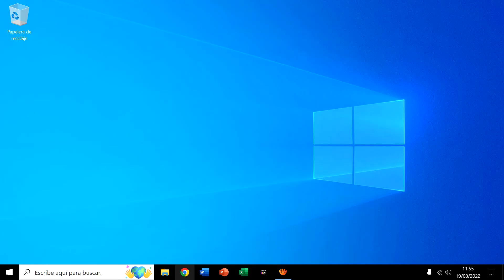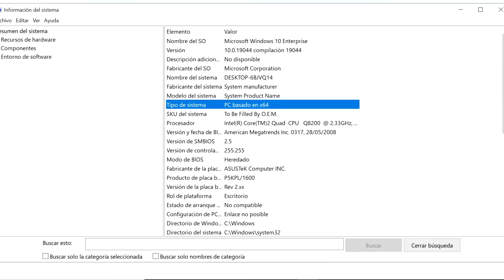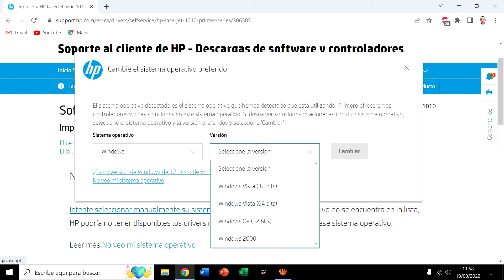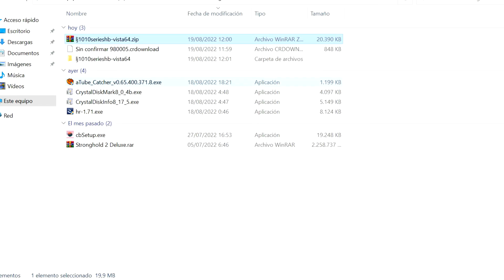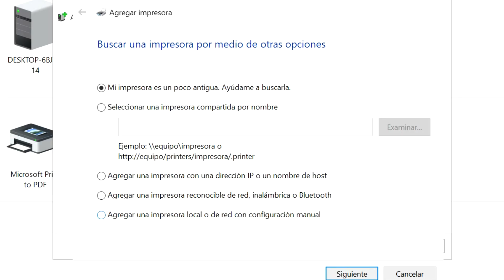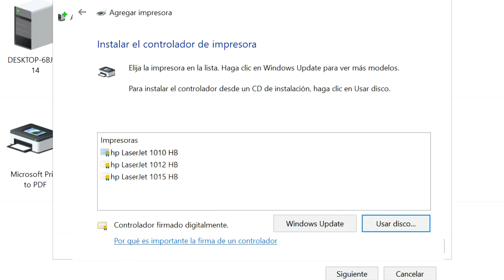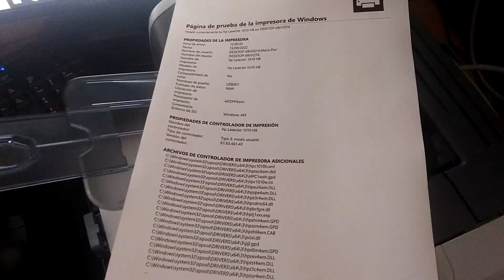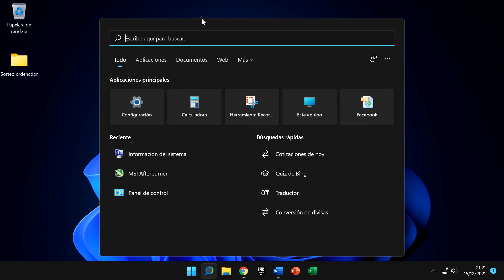Cómo instalar una impresora antigua en Windows 10, 11, 7 y 8 muy fácil | HP Laserjet 1010 1012 1015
En este vídeo os muestro y explico la instalación de una impresora antigua con un método manual y compatible con windows 10, 11, 7 y 8.
La impresora instalada en este tutorial es el modelo hp laserjet 1010, del año #2008 .